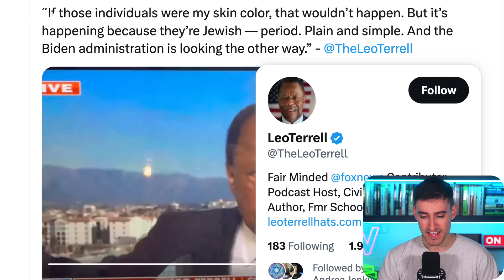"If Jewish Students Had My Skin Color They Wouldn't See This Hate" - US Civil Rights Attorney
Leo Terrell - an American civil rights attorney - speaks about the rise in antisemitism on college campuses and bluntly exposes the double standards.